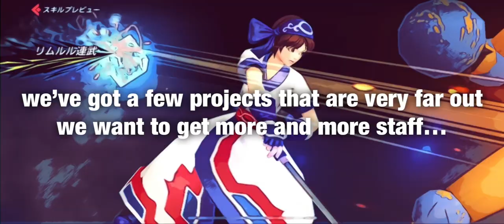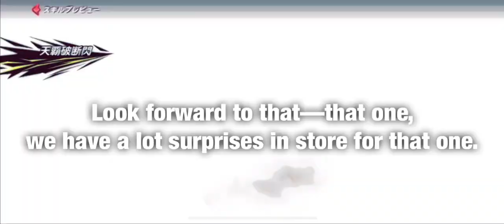New Action RPG “Samurai Showdown All Star” by “SNK” Coming Soon ?